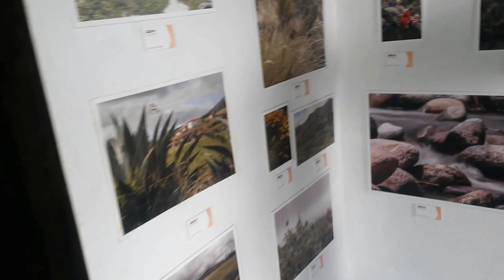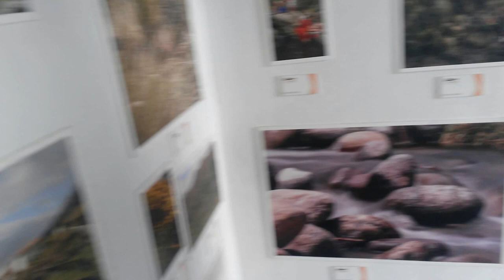CENTRO CULTURAL TRANSITO AMGUAÑA EN PESILLO CAYAMBE ECUADOR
Es el centro cultural de Transito Amguaña Ubicado en pesillo en la Parroquia de Olmedo sus restos estan sepultados en este lugar.
transito amaguaña una mujer lider parte 1
TRANSITO AMAGUAÑA Transito Amaguaña - Ecuador transito amaguaña TRANSITO AMAGUAÑA WINIAYPA 2016 Murio la lider indigena Transito Amaguana Tributo a Tránsito Amaguaña 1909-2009 TRÁNSITO AMAGUAÑA transito amaguaña una mujer lider Parte 2 Mama Tránsito Amaguaña Evocación a Tránsito Amaguaña Evocación a Tránsito Amaguaña UNIDAD EDUCATIVA TRANSITO AMAGUAÑA - REPORTAJES TV Tránsito Amaguaña Líder indigena CANCION_A_TRANSITO_AMAGUAÑA_David_Chumaña_HD Cancion de los Andes "Transito Amaguaña" El Trueque / Programa 1 / Parte 1 / Tránsito Amaguaña Monologo itinerante "Mama Tránsito Amaguaña Pushak Warmi BANDA DE PAZ Y BASTONERAS DEL COLEGIO TRANSITO AMAGUAÑA DESFILE POR EL BARRIO CANCION A TRANSITO AMAGUAÑA David Chumaña HDl